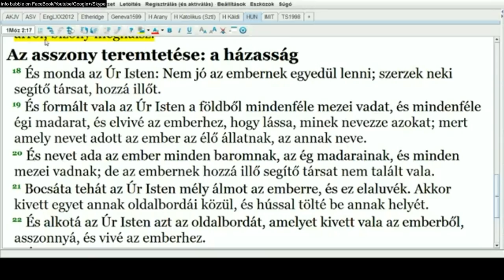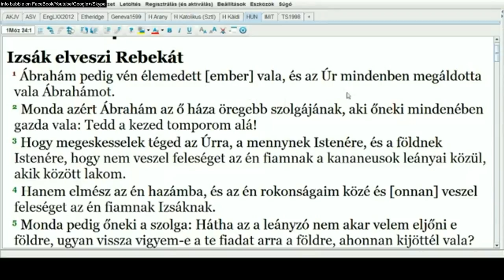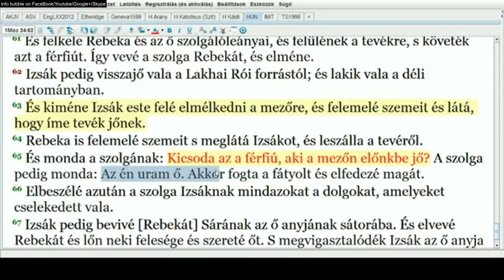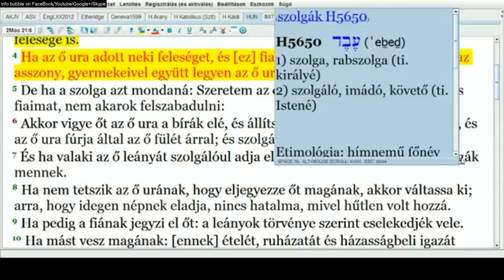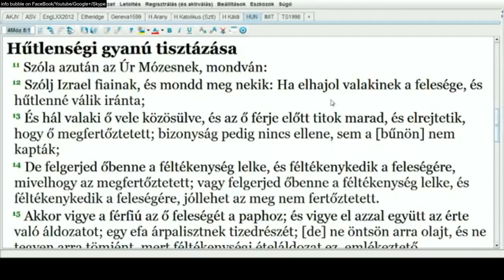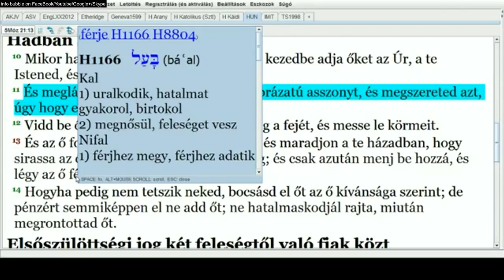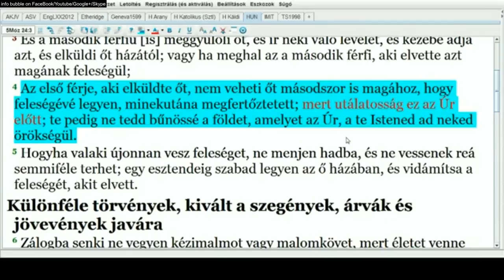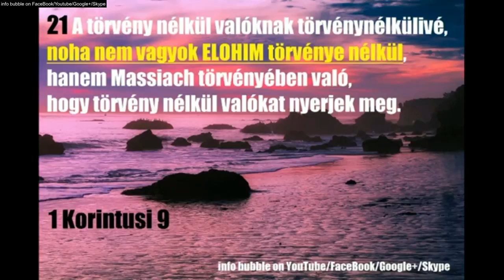A Nő Szerepe 1.Rész (Edited) - YAHUAH Útja LiveStream 20180126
INFO BUBBLE ON FACEBOOK:
SKYPE: Info Bubble
SHALOM ÉS HALLELUYAH!

1Móz 2:18 És monda YAHUAH ELOHIM: Nem jó az embernek egyedül lenni; szerzek neki segítő társat, hozzá illőt.
1Móz 2:19 És formált vala YAHUAH ELOHIM a földből mindenféle mezei vadat, és mindenféle égi madarat, és elvivé az emberhez, hogy lássa, minek nevezze azokat; mert amely nevet adott az ember az élő állatnak, az annak neve.
1Móz 2:20 És nevet ada az ember minden baromnak, az ég madarainak, és minden mezei vadnak; de az embernek hozzá illő segítő társat nem talált vala.
1Móz 2:21 Bocsáta tehát YAHUAH ELOHIM mély álmot az emberre, és ez elaluvék. Akkor kivett egyet annak oldalbordái közül, és hússal tölté be annak helyét.
1Móz 2:22 És alkotá YAHUAH ELOHIM azt az oldalbordát, amelyet kivett vala az emberből, asszonnyá, és vivé az emberhez.
1Móz 2:23 És monda az ember: Ez már csontomból való csont, és testemből való test: ez asszonyembernek neveztessék, mert emberből vétetett.
1Móz 2:24 Annak okáért elhagyja a férfiú az ő atyját és az ő anyját, és ragaszkodik feleségéhez: és lesznek egy testté.

Máté 19:3 És hozzá menének a farizeusok, kísértvén őt és mondván: Szabad-e az embernek az ő feleségét akármi okért elbocsátani?
Máté 19:4 Ő pedig felelvén, monda: Nem olvastátok-e, hogy a teremtő kezdettől fogva férfiúvá és asszonnyá teremté őket,
Máté 19:5 És ezt mondá: Annak okáért elhagyja a férfiú atyját és anyját; és ragaszkodik feleségéhez, és lesznek ketten egy testté.
Máté 19:6 Úgy hogy többé nem kettő, hanem egy test. Amit azért ELOHIM egybeszerkesztett, ember el ne válassza.
Máté 19:7 Mondának neki: Miért rendelte tehát Mózes, hogy válólevelet kell adni, és úgy bocsátani el az asszonyt?
Máté 19:8 Monda nekik: Mózes a ti szívetek keménysége miatt engedte volt meg nektek, hogy feleségeiteket elbocsássátok; de kezdettől fogva nem így volt.
Máté 19:9 Mondom pedig nektek, hogy aki elbocsátja feleségét, hanemha paráznaság miatt, és mást vesz el, házasságtörő; és aki elbocsátottat vesz el, az is házasságtörő.

Márk 10:2 És a farizeusok hozzámenvén megkérdezék tőle, ha szabad-e férjnek feleségét elbocsátani, kísértvén őt.
Márk 10:3 Ő pedig felelvén, monda nekik: Mit parancsolt nektek Mózes?
Márk 10:4 Ők pedig mondának: Mózes megengedte, hogy válólevelet írjunk, és elváljunk.
Márk 10:5 És Yahusha felelvén, monda nekik: A ti szívetek keménysége miatt írta nektek ezt a parancsolatot;
Márk 10:6 De a teremtés kezdete óta férfiúvá és asszonnyá teremté őket ELOHIM.
Márk 10:7 Annak okáért elhagyja az ember az ő atyját és anyját; és ragaszkodik a feleségéhez,
Márk 10:8 És lesznek ketten egy testté! Azért többé nem két, hanem egy test.
Márk 10:9 Annak okáért amit ELOHIM egybe szerkesztett, ember el ne válassza.
Márk 10:10 És odahaza az ő tanítványai ismét megkérdezék őt e dolog felől.
Márk 10:11 Ő pedig monda nekik: Aki elbocsátja feleségét és mást vesz el, házasságtörést követ el az ellen.
Márk 10:12 Ha pedig a feleség hagyja el a férjét és mással kel egybe, házasságtörést követ el.